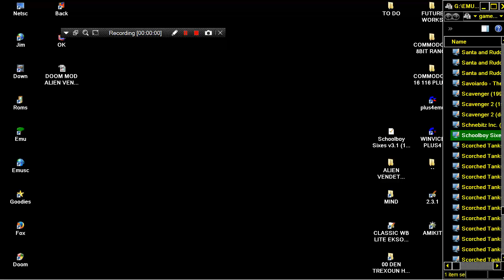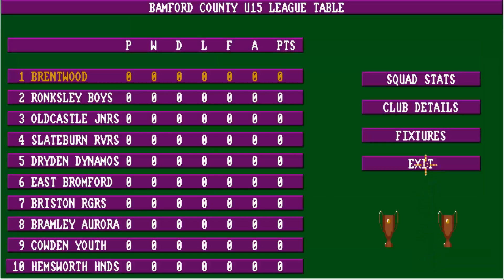AMIGA Schoolboy Sixes v3.1 McCloud F1 Licenceware In 1998 LW AMOS zip